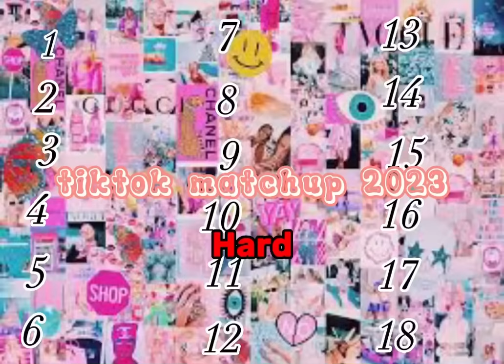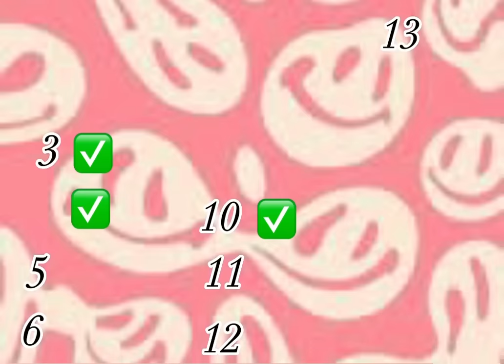TikTok matchup 2023!!💅✨💅